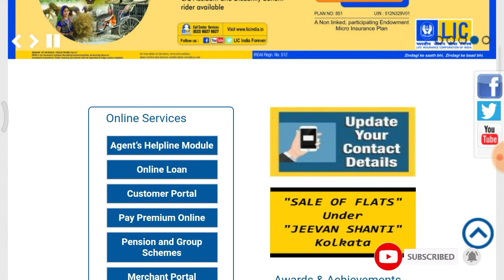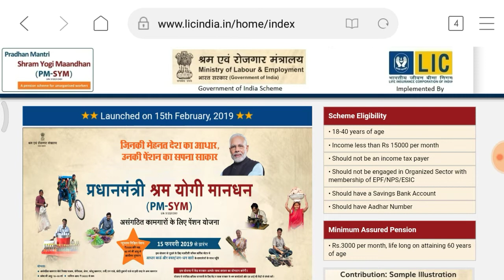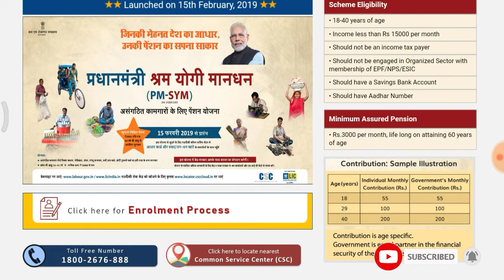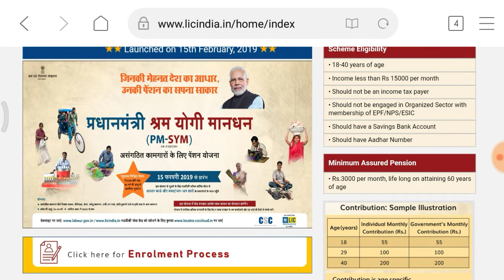ମୋଦୀ ସରକାରଙ୍କ ନୂଆଁ ଯୋଜନା ଏବେ ମିଳିବ 3000 ଟଙ୍କା ପ୍ରତି ମାସ pradhan mantri sram yogi mandhan yojana odia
ଆସିଗଲା ମୋଦୀ ସରକାର ଙ୍କ ନୂଆଁ ଯୋଜନା ଏବେ ମିଳିବ 3000 ₹ପ୍ରତି ମାସ ଜାଣନ୍ତୁ କେମିତି ମିଳିବ